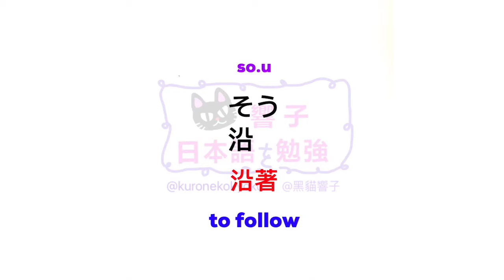JLPT N2 日本語能力試驗 | 大家的日本語 單語 | 學日文 香港 | Words 225［黑貓響子］